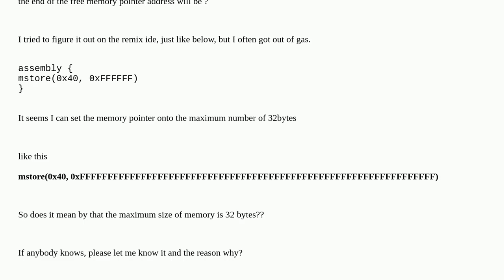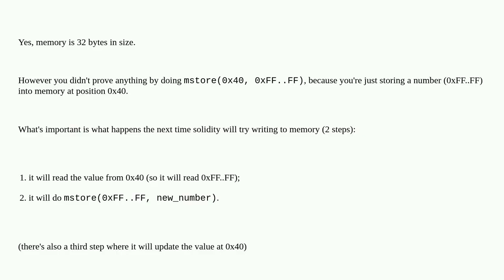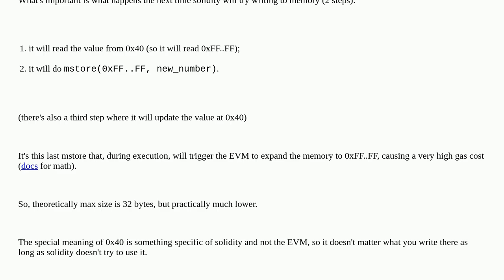What is the maximum size of memory in solidity?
A special thanks goes out to the community

  evm go-ethereum solidity